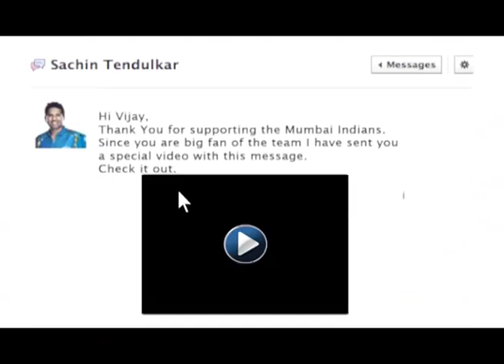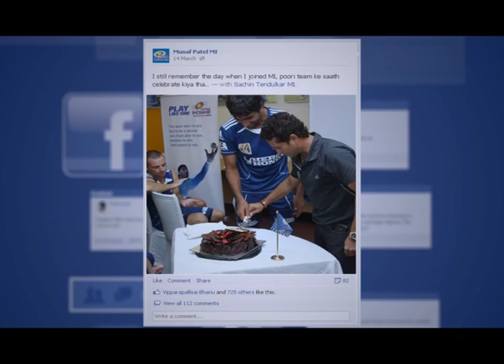Mumbai Indians Social IPL team